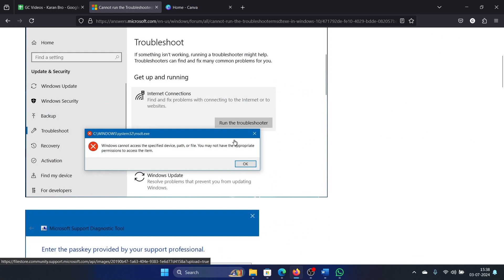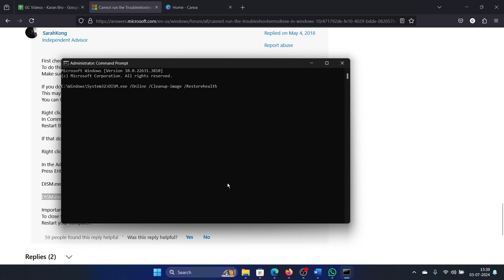How to Fix MSDT.exe Error Windows cannot access the specified device, path or file in Windows 11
Video Title: How to Fix MSDT.exe Error Windows cannot access the specified device, path or file in Windows 11

If you wish to MSDT exe error, Windows cannot access the specified device, path or file then please watch this video.